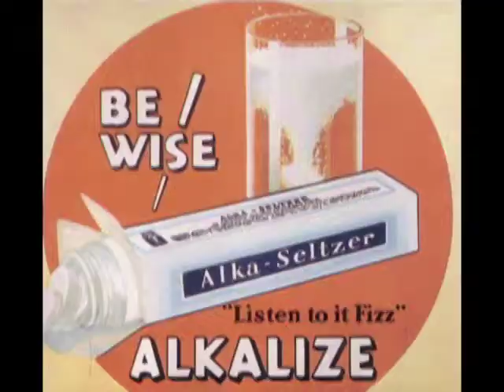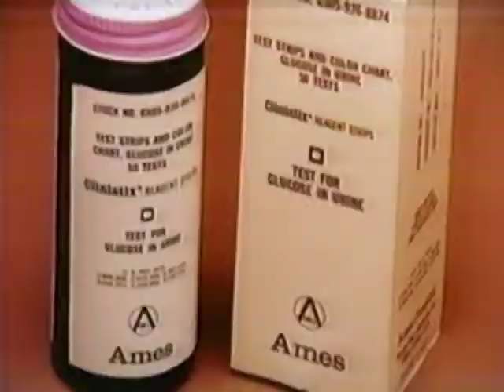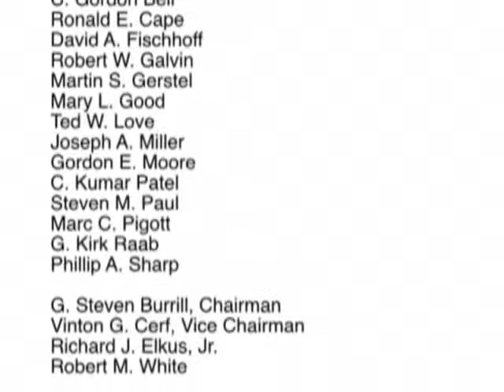Helen Free- National Medal of Technology & Innovation 2009